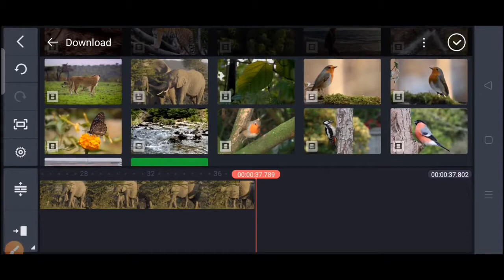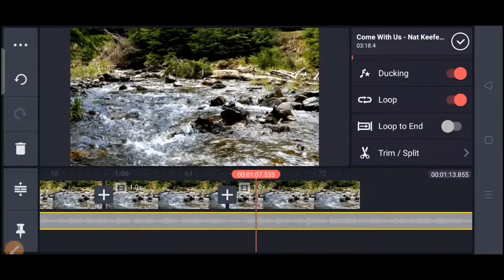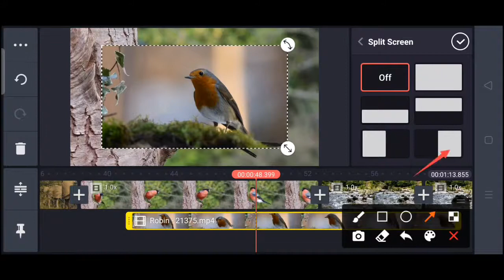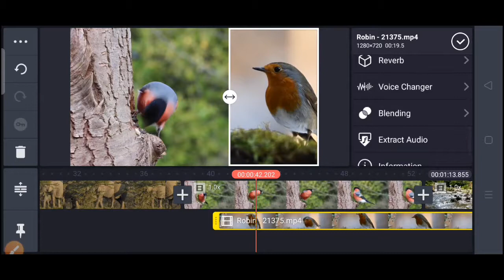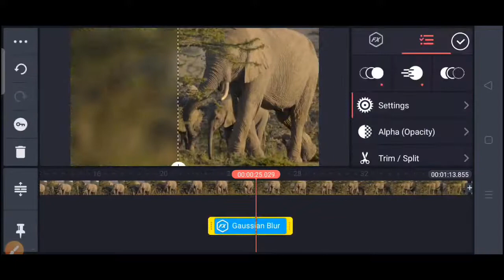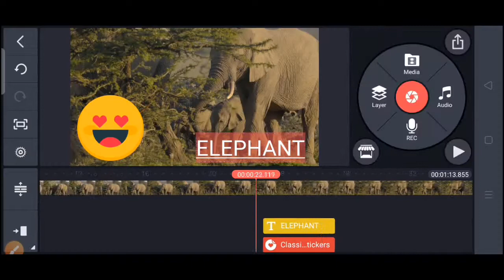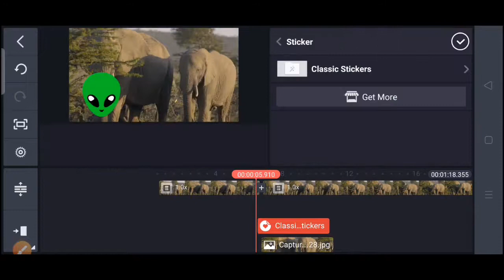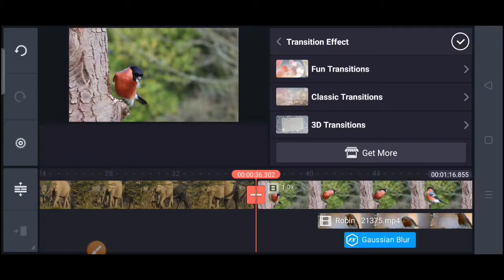Kinemaster Video Editing Full Tutorial in Malayalam | Basics Of Video Editing | 2020 | part 2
Kinemaster Video Editing Full Tutorial in Malayalam

Download kinemaster from Google Play Store

Download kinemaster version using me

KineMaster is a powerful tool for everyone to bring their stories to life, available on Android, Chrome OS, iPhone and iPad.. KineMaster has powerful tools that are easy to use, like multiple video layers, blending modes, voiceovers, chroma key, speed control, transitions, subtitles, special effects, and so much more! Find out why creators love KineMaster for YouTube, TikTok, and Instagram and why journalists, educators, marketers, and vloggers use it professionally! Download KineMaster to create, edit, and share your own amazing videos

kinemaster youtube video editing tutorial in Malayalam
how to change background in kinemaster in Malayalam
kinemaster Malayalam

Editing videos credits to pixels and pixabay